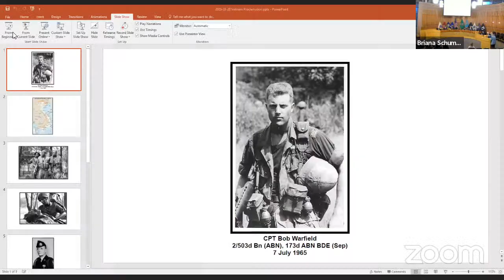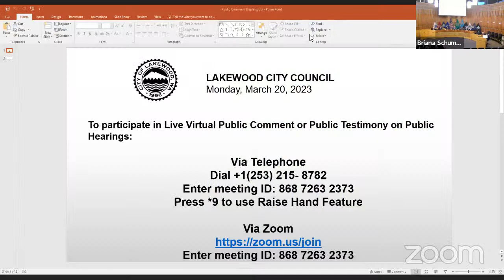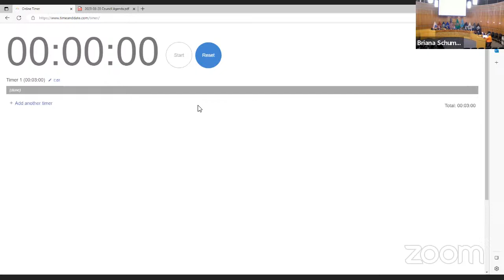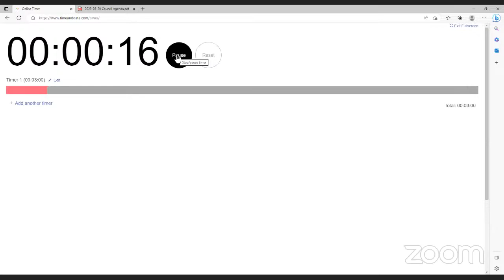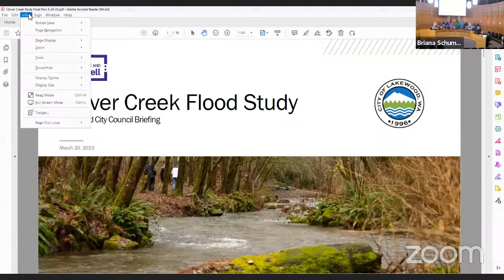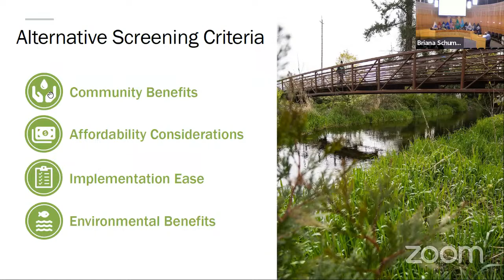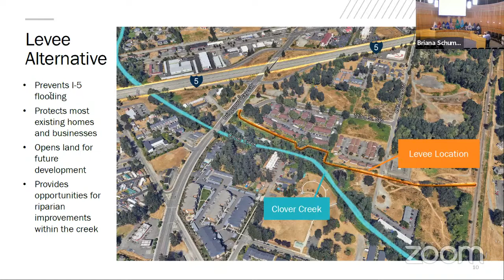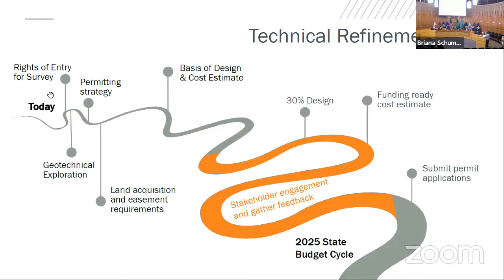City Council Meeting of March 20, 2023